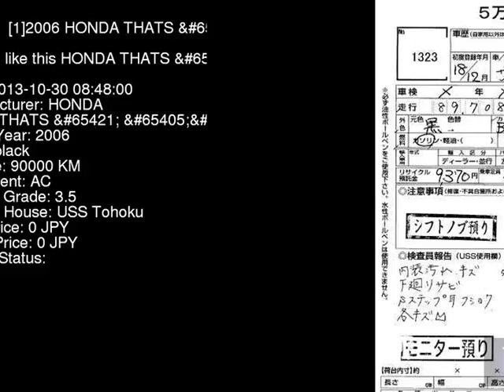2006 HONDA THATS __ JD2 - Japanese Used Car For Sale Japan Auction Import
2006 HONDA THATS __ JD2 - Japanese Used Car For Sale Japan Auction Import JD2,HONDA,THATS,__,USS Tohoku,jdmvip,vip,jdm,cars,japan,jdmvip.com,japanesecars,usedcars Japanese Used JDM Car For Sale At Auction in Japan for Import